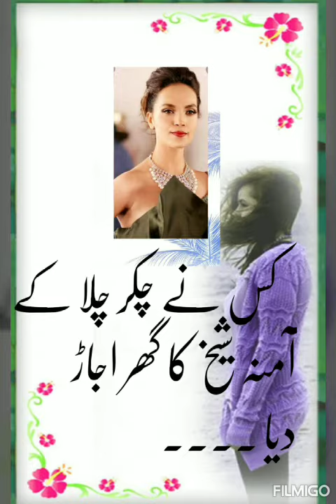amina sheikh and mohib mirza divorce story/exclusive spot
like sharre aand subs